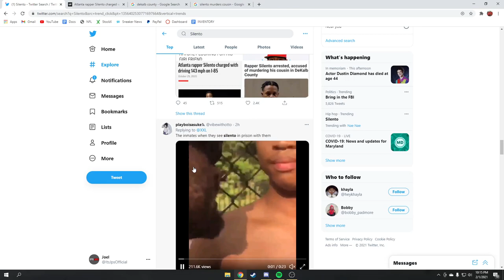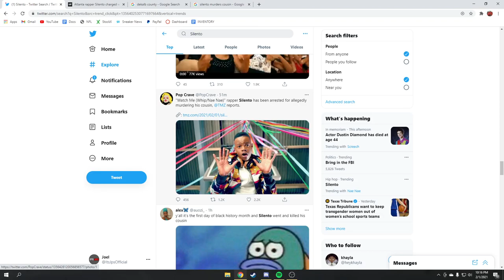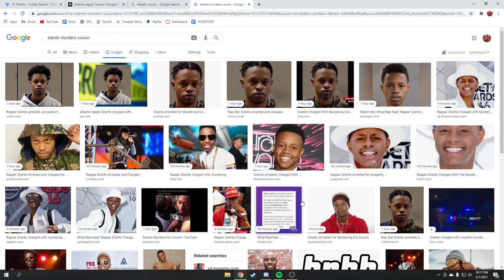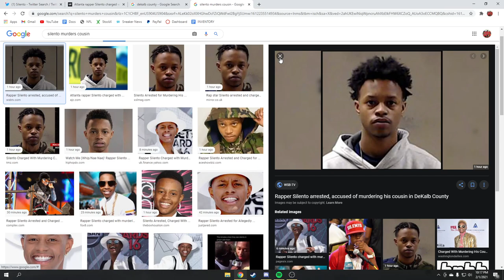WHY silento KILLED cousin *you wont believe it*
📹 Watch the whole video through before commenting!